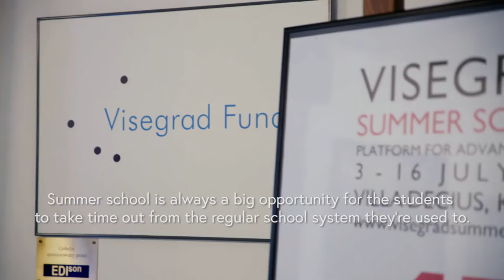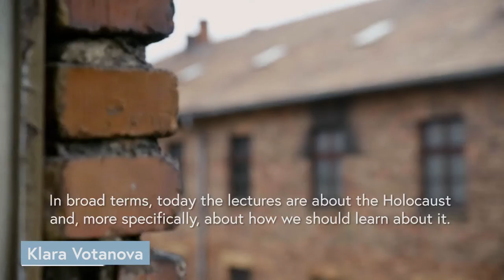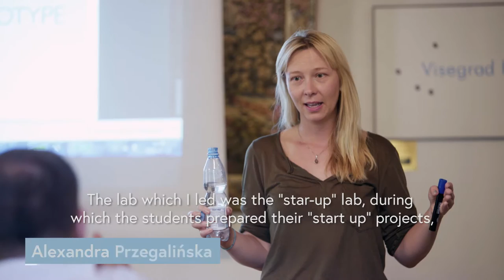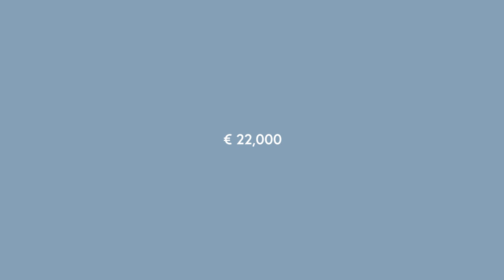Visegrad Summer School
Every year for the last 15 years 45 students and graduates in political sciences, economics, international relations, European studies, history, social studies, philology and cultural studies, as well as young researchers, teachers and journalists from Central and Eastern Europe participate in the Visegrad Summer School. The School’s curriculum is primarily concerned with on-going issues and problems in the regions, as well as key cultural and civilian challenges facing the societies of Central and Eastern Europe today. The project was supported by the Visegrad Fund for promoting the intellectual and cultural heritage of Czech, Polish, Slovak and Hungarian societies.